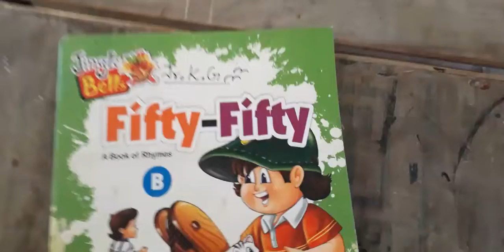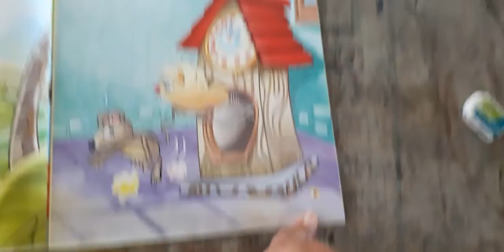Jkg Rhymes english poem hickory dickory dock video5